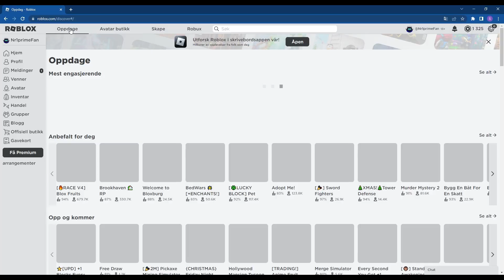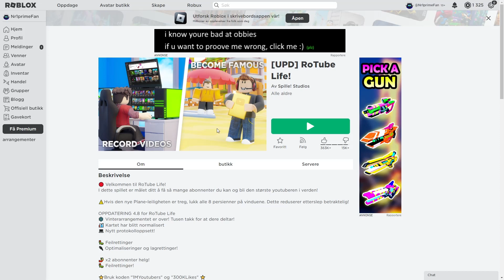Roblox on a fersh new account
I'm gona start upload more Roblox videos now on this channel